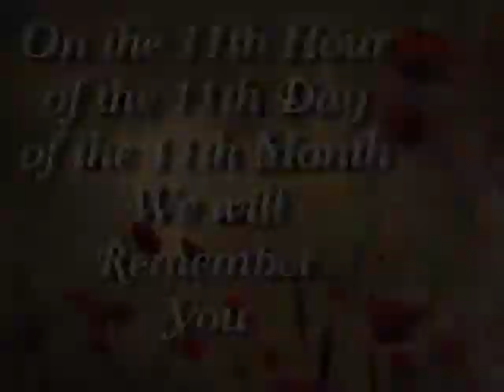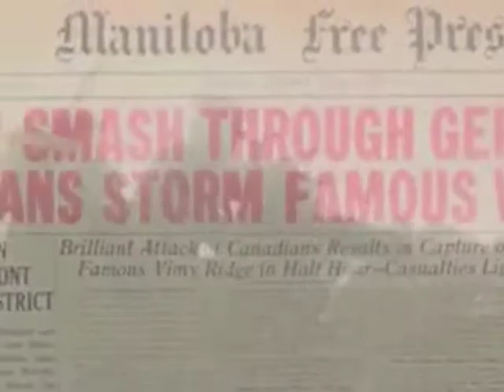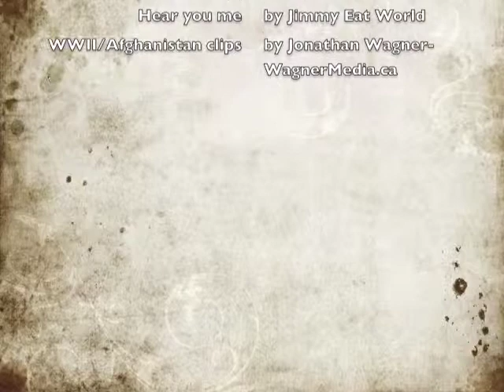Why November 11?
By Dawson Koerber